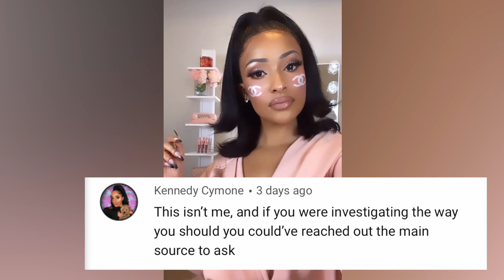Kennedy Cymone Video : Dude Speaks out & DDG M@D 😳